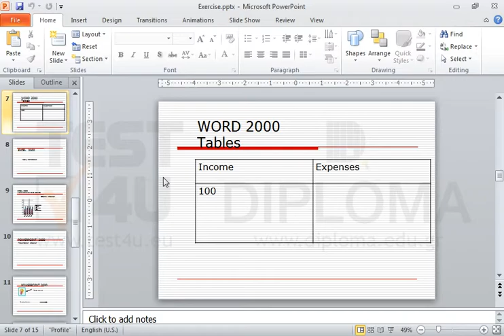Change the height of the first row to any height of your choice of the table appearing on the...